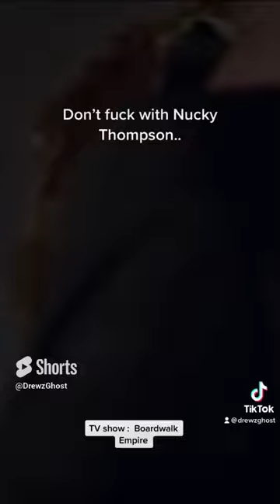Nucky Thompson edit